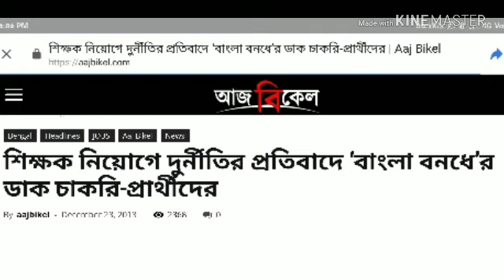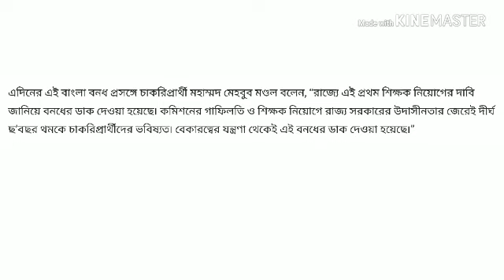শিক্ষক নিয়োগে দুর্নীতির প্রতিবাদে 'বাংলা বনধে'র ডাক চাকরি-প্রার্থীদের। WBSSC Movement..